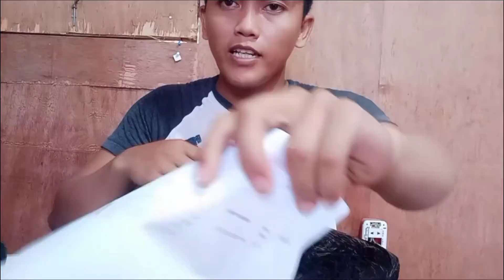DJI OSMO action camera or GoPro Camera accessories for 700₱ only (Lazada_Legit_Supplier)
DJI OSMO action camera or GoPro camera accessories for 700₱ only

DJI OSMO action camera store links :

Shop online with DJI OFFICIAL STORE now! Visit DJI OFFICIAL STORE on Lazada.